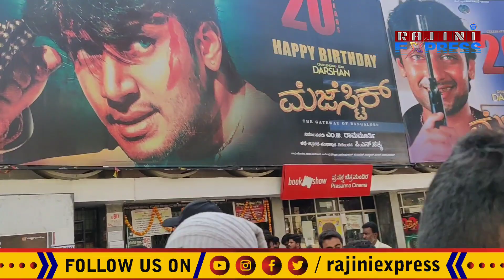ಡಿ ಬಾಸ್ ಮೆಜೆಸ್ಟಿಕ್ ಸ್ವೀಟ್ಸ್